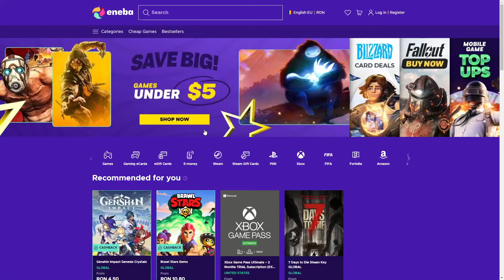AMBUSCADA CANCER pe PUBG SQUAD!